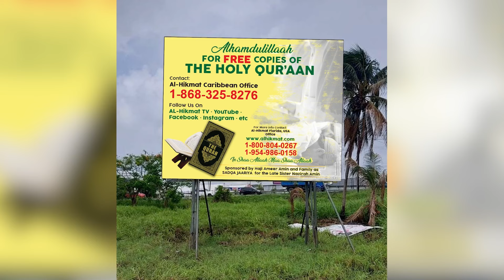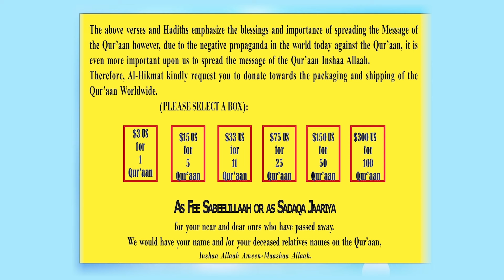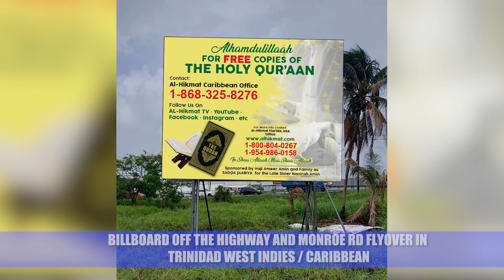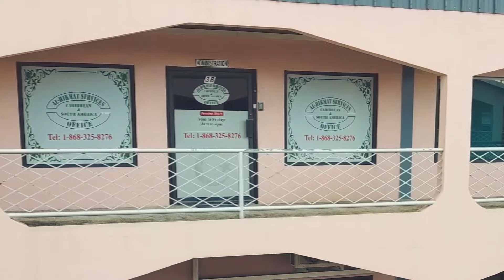DARUL ULOOM FLORIDA USA STUDENT JALSA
Support and Connect with AL-HIKMAT SERVICES and Shaikh Shafayat Mohamed (R.A)
 through our official social media channels. Follow us to stay updated on our latest activities, events, and inspirational content:

Your contributions help us continue distributing 100,000 copies of the Qur’an and providing free Dawah materials.

About Shaikh Shafayat Mohamed
Shaikh Shafayat R.A was born in Trinidad, West Indies, where he was exposed to a diverse cultural and religious background. Awarded a scholarship to become a Christian Minister, he chose instead to study Islam. In 1975, he traveled to India and became the first student from the Caribbean and North America to enroll in Darul Uloom Deoband, the largest and oldest Islamic Institute in India.

After graduating as a Qaari and Islamic Scholar, Shaikh Shafayat also completed a journalism course. He established the Al Hikmat Muslim Magazine and produced numerous television and radio programs in Trinidad and Florida, USA. In 1983, he founded the National Muslim Sports League of Trinidad and Tobago, leading to the establishment of the Islamic Home for Children.

As the Founder and Principal of Darul Uloom Institute in Pembroke Pines, Florida, Shaikh Shafayat became the first Muslim to serve as President of the Interfaith Council of South Florida in 2002. He has organized and led many Christian/Muslim/Jewish dialogues across various religious venues in the USA.

Shaikh Shafayat represented Islam at the Florida State Faith Summit at the Capitol Building with Gov. Jeb Bush in 2000 and received the Silver Medallion Award from NCCJ and the Peacemaker Award from St. Thomas University in Miami. He has lectured on Islam and terrorism to Pembroke Pines Police and other law enforcement officers in South Florida. His lectures on Islam, interfaith issues, and cultural diversity have been delivered throughout the USA and worldwide.

YouTube Channel: Shaikh Shafayat Mohamed / Alhikmatservices